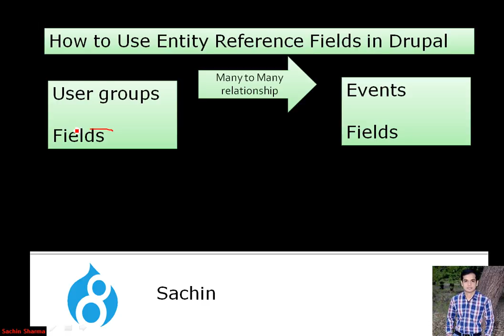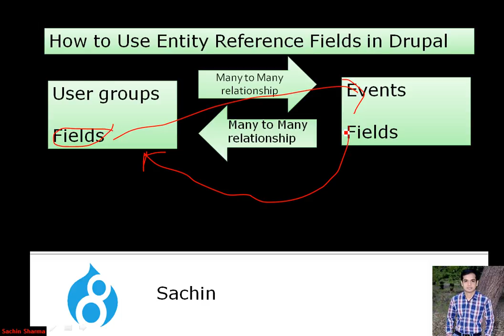How to Use Entity Reference Fields in Drupal